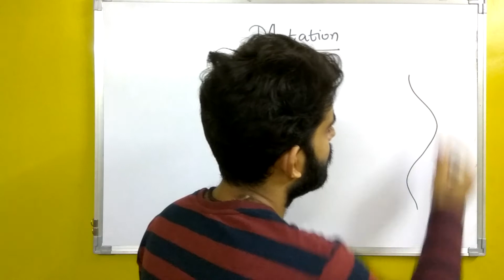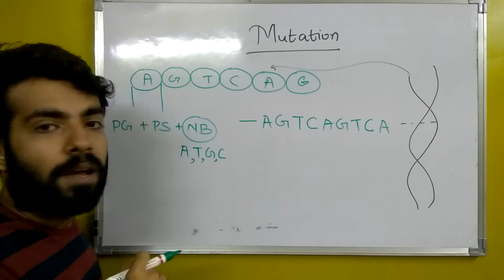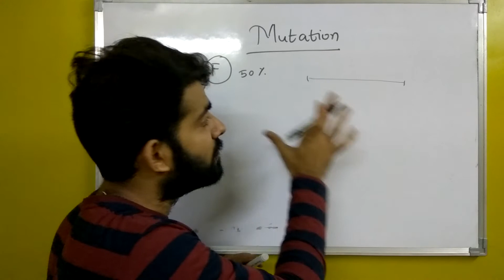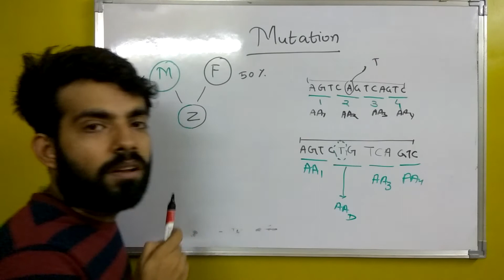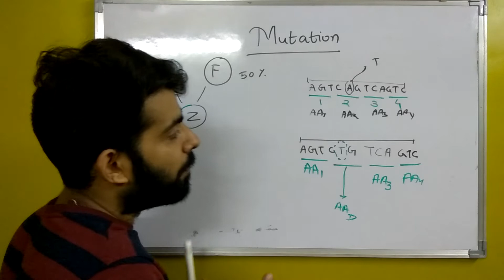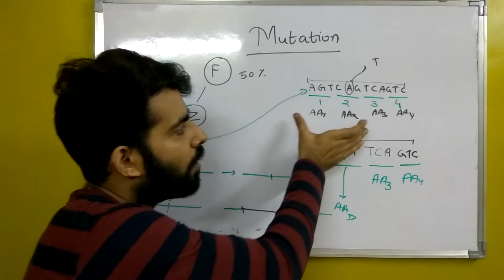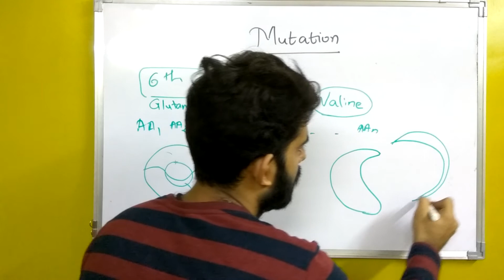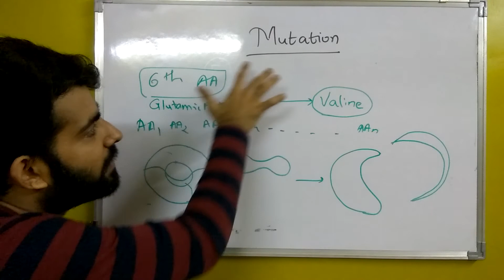Heredity and Evolution | Class 10 | Mutation | Biology